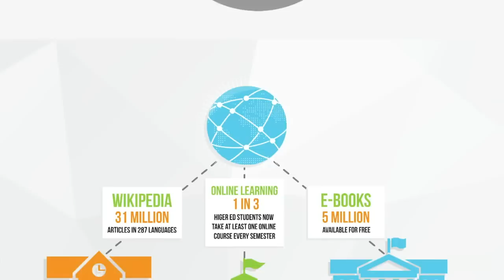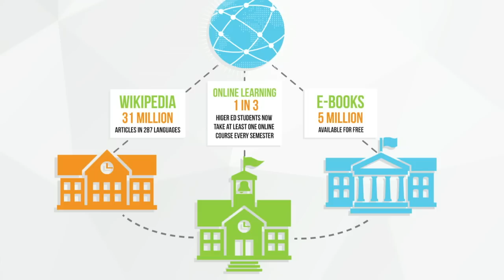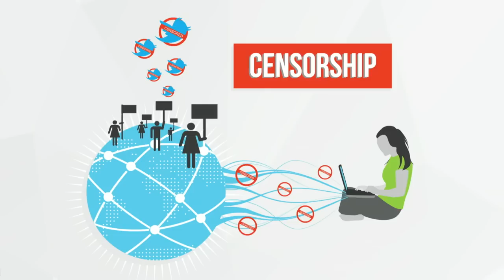Tim Berners-Lee: A Magna Carta for the web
Sir Tim Berners-Lee invented the world wide web 25 years ago. So it’s worth a listen when he warns us: There’s a battle ahead. Eroding net neutrality, filter bubbles and centralized corporate control all threaten the web’s wide-open spaces. It’s up to users to fight for the right to access and openness. The question is, What kind of Internet do we want?